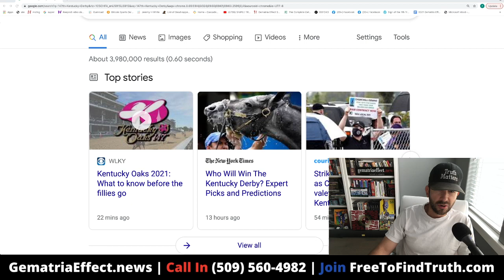147th Kentucky Derby | Join us on Patreon!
To get your hoodie follow these 2 steps:
2) Send $50 for Large or XL or $60 for XXL (S & M sold out, sorry)
CashApp:  $GematriaEffectNews
VenMo: @Zachary-Hubbard-9